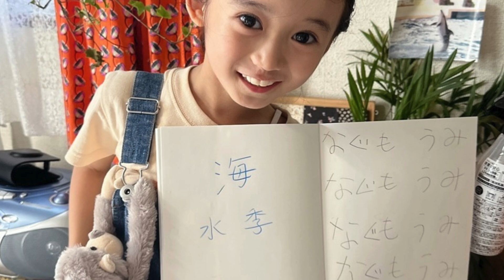‹Snow Man目黒蓮›「俺はいなくならないから。2人で頑張ろう」 主演連ドラ「海のはじまり」11話のあらすじ公開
人気グループ「Snow Man」の目黒蓮さん主演のフジテレビ系“月9”枠の連続ドラマ「海のはじまり」（フジテレビ系、月曜午後9時）。
夏は、娘の海と暮らすためにアパートの部屋を片付ける。手伝いに来ていた弟の大和が「困ったことあったら呼んでね」と声を掛けるが、夏は「2人で頑張る」と気を張る。大和は、その言葉に不安を覚える。
　一方、小学校のクラスでは海のお別れ会が開かれ、海は担任の乃木夏美（山谷花純さん）とクラスメートたちから拍手で見送られる。帰り際、夏美と2人になった海は、かつて亡き母・水季（古川琴音さん）が、自分のことを何か言っていたかと聞く。夏美は「いつも、海ちゃんが一番大切って言ってた」と伝え、海はにっこりと笑う。
　日が替わり、夏のアパートに海、朱音（大竹しのぶさん）、翔平（利重剛さん）がやってくる。「おじゃまします！」と大きな声で上がる海に、「今日から『ただいま』ね」という翔平。

IMPORTANT!